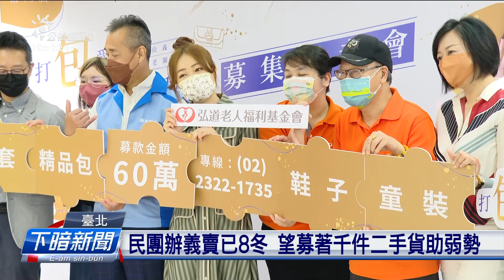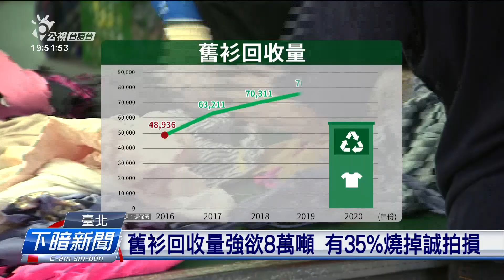民團辦舊衣義賣8年 望募集千件二手衣助弱勢 | 每日新聞的部分 | 台語台新聞 | 20220726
根據環保署統計，舊衫回收量逐年攏增加，到2020年已經有7.8萬噸，不過扣掉會當做二手衫的，猶有35%予人當作糞掃燒掉，為著鼓勵循環再利用，有民間團體二手義賣已經辦八年矣。希望募著一千件二手皮包、衫褲，協助in照顧孤單老人。

文字記者：洪敏真／攝影記者：莊沛文